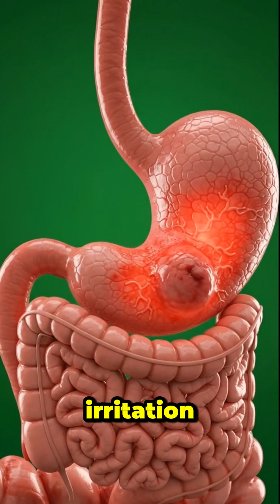What Happens When KFC Enters Your Body? 🤯 (Detailed Organ Analysis)